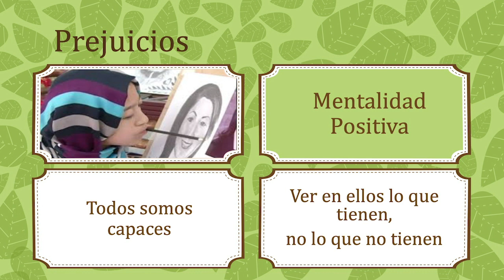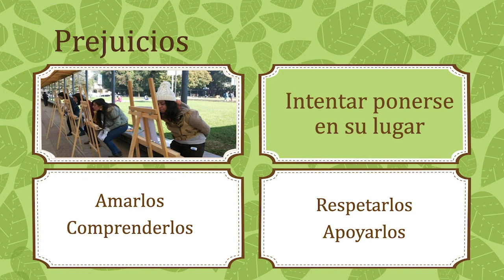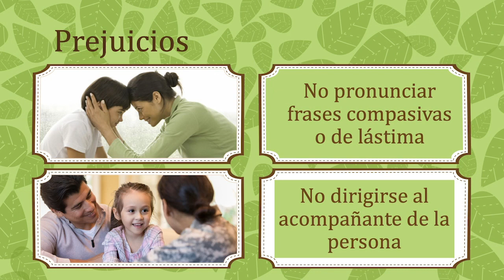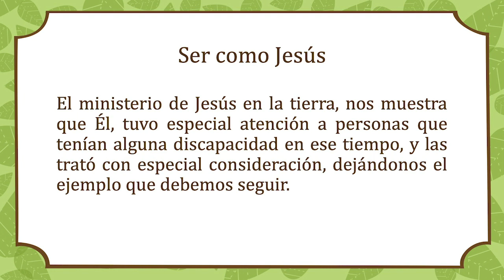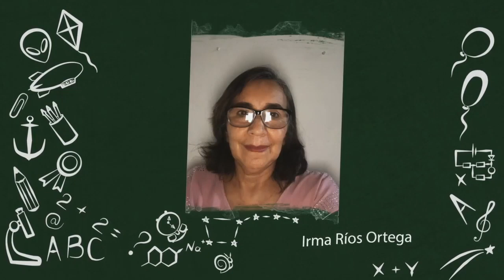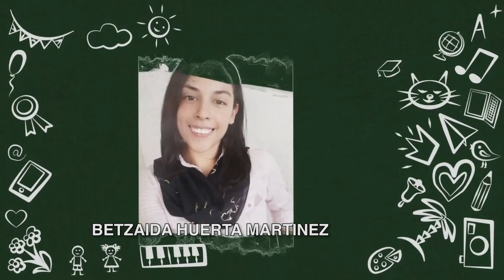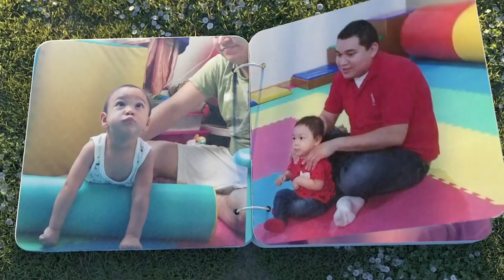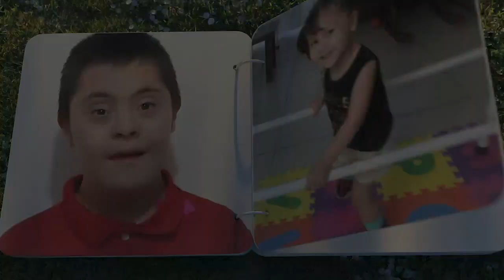Certificación - Un maestro con propósito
Te invitamos a participar en la Certificación Maestro con propósito

📆  Sábado 25 Septiembre, 2020
⏰ 4:30 p.m.